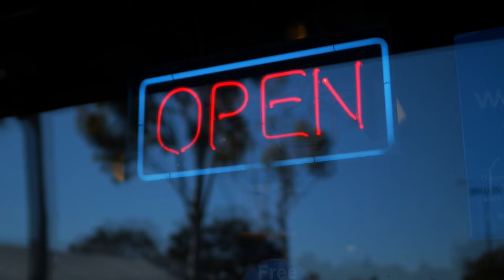Luigi Catalano - Via Con Me (Official Visualiser)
Stream & Buy

Written By Paolo Conte
Producing Luigi Catalano / Ricky Marques
Lyric Video by The Hubsters
Cat. No: HUBSTERS022D
ISRC: GRHUB2210004

Footage from PNW Production, Rodnae Productions, Christian Rojas, Engin Akyurt - thank you!